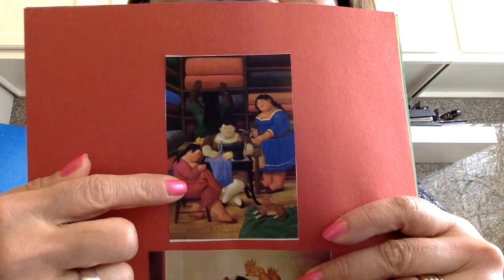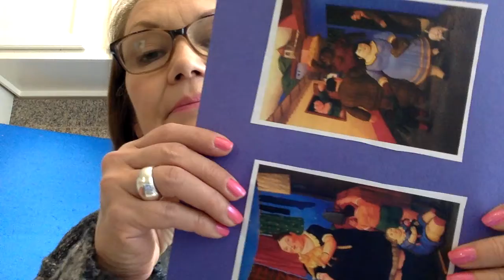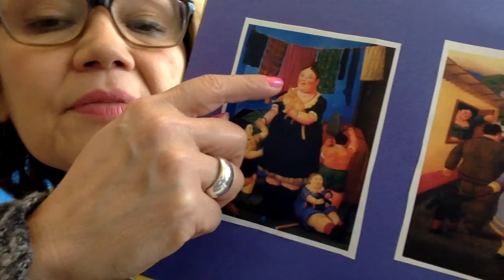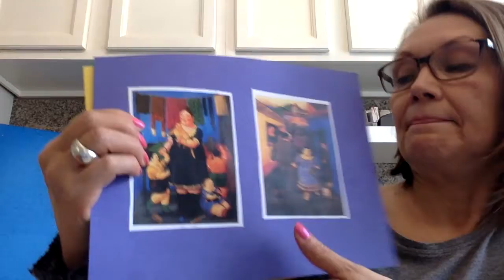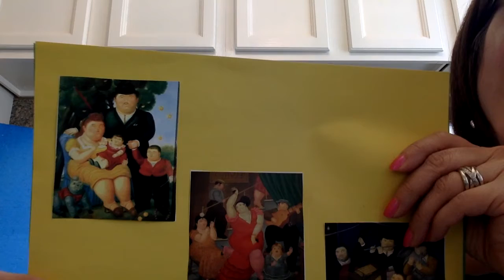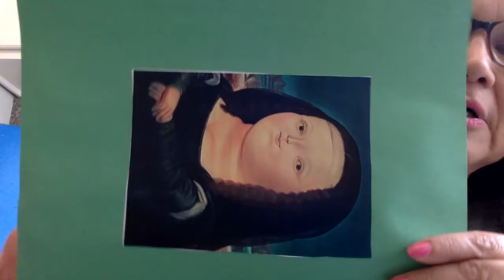Art for preschoolers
This video was made to encourage preschoolers to develop art expressing their own style. Everybody is different because God created us unique and special.